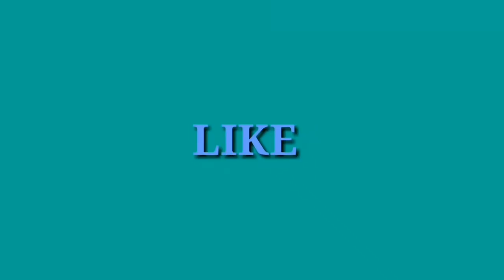Hardik pandya injury video|Indian cricket news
hardikpandyainjury hardik pandya injury video

hardik pandya injury video